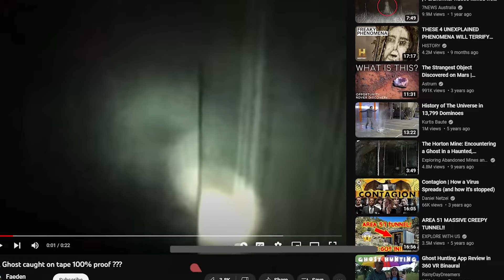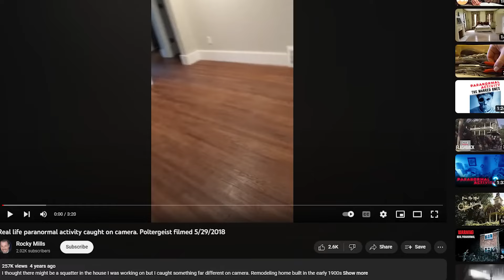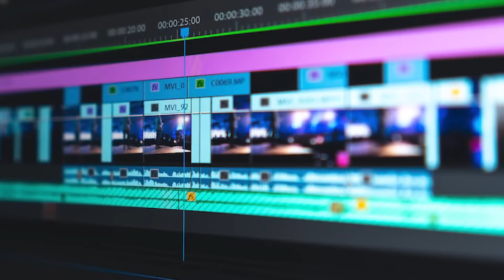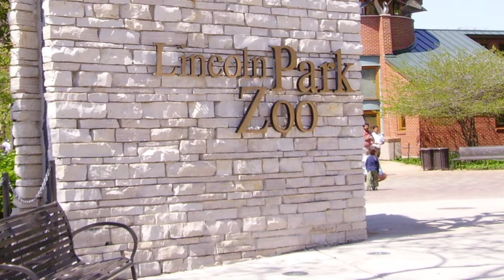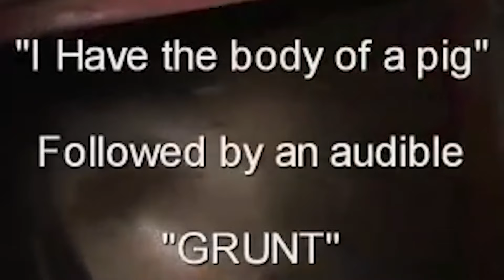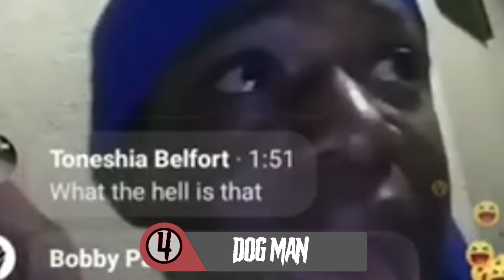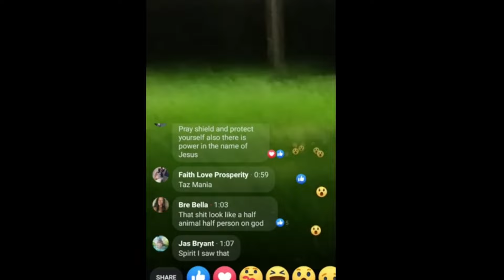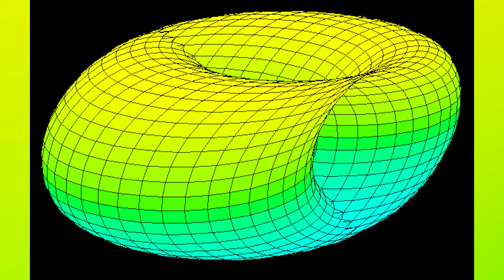SCARY Ghost Videos That Are NIGHTMARE FUEL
👻Get ready for some spine-chilling scares with these terrifying ghost videos. From haunted houses to unexplained occurrences, these videos will give you major goosebumps.👻